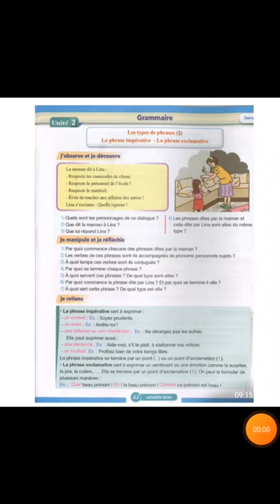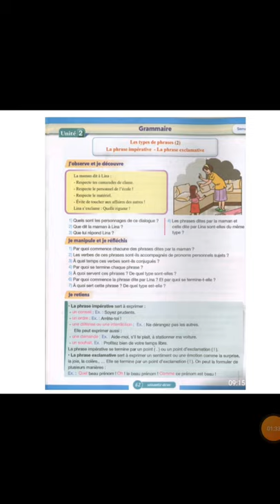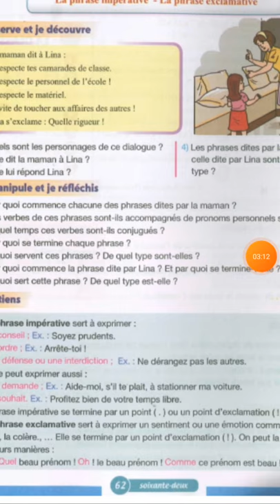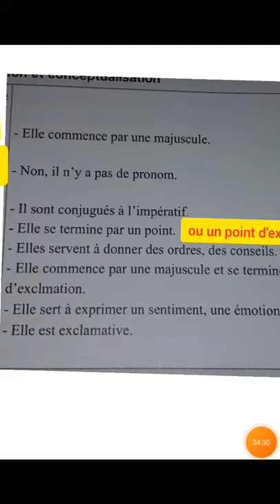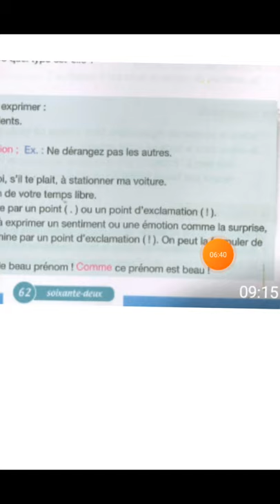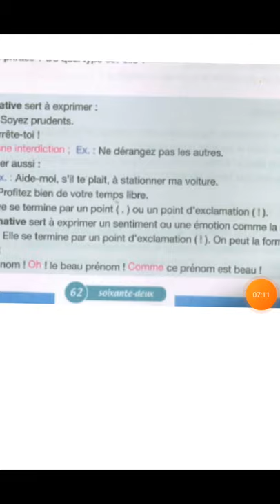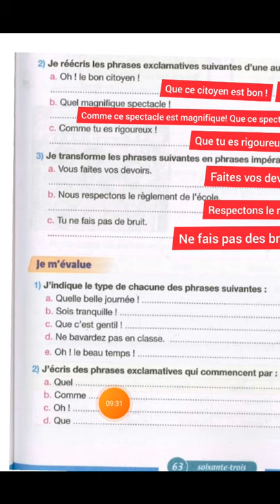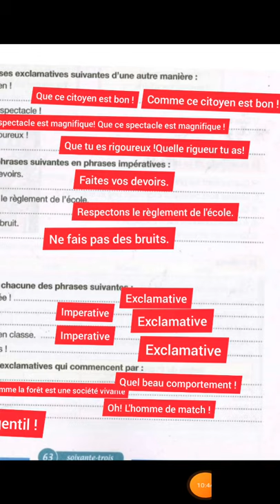grammaire les types de phrases : imperative exclamative 5ème année primaire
تعلم مع الأستاذ نعيم
قناة تربوية وتعليمية تقوم بانجاز جميع دروس جميع  المستويات: الابتدائي، الإعدادي و الثانوي
اللغة العربية الاستماع والتحدث القراءة الصرف والتحويل التراكيب الإملاء التعبير الكتابي
الاجتماعيات التاريخ الجغرافيا التربية المدنية
français langage actes de langage
grammaire, conjugaison lecteur orthogonale production écrite lexique